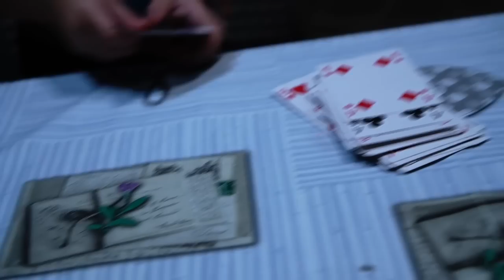VANESSA HA LA FEBBRE ALTA E NON PU0' ANDARE AL MARE!